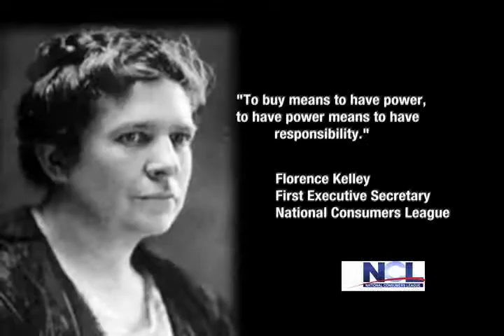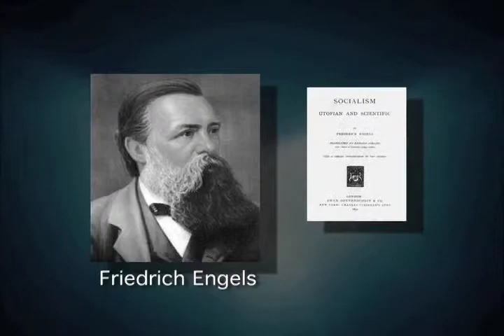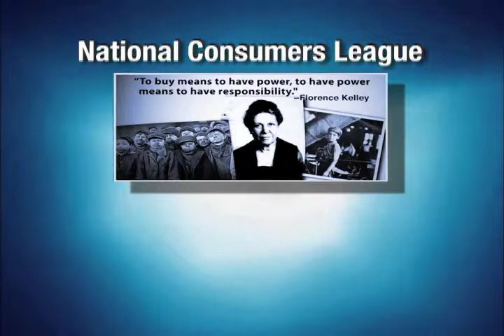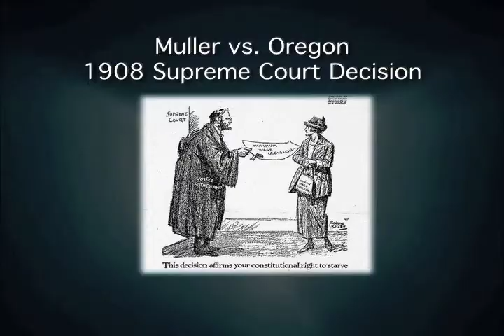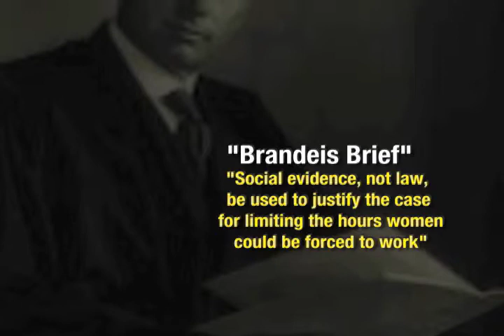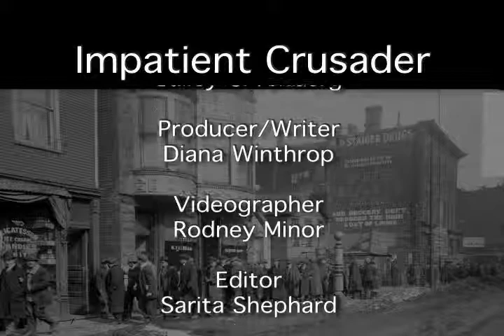Business Profile-Florence Kelley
Florence Kelley (September 12, 1859 -- February 17, 1932) was a social and political reformer from Philadelphia. Her work against sweatshops and for the minimum wage, eight-hour workdays, and children's rights is widely regarded today.